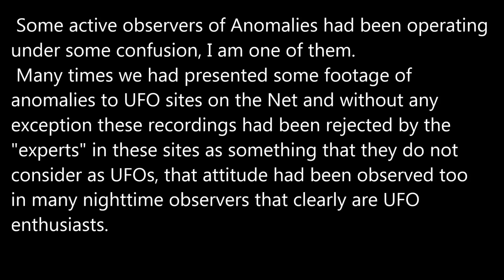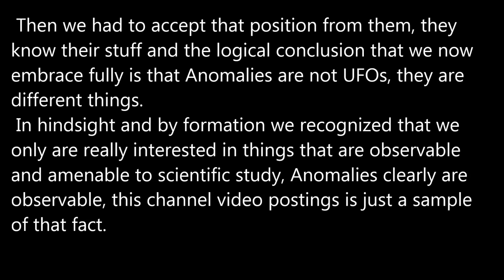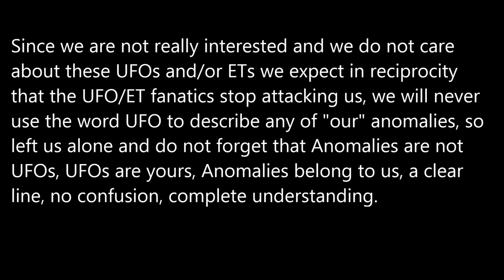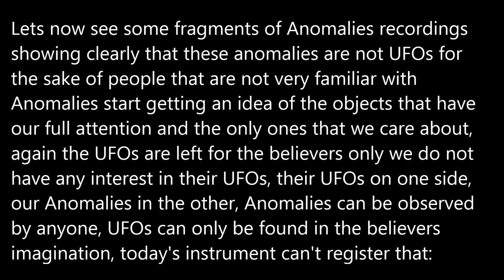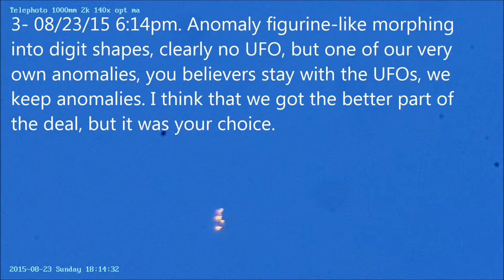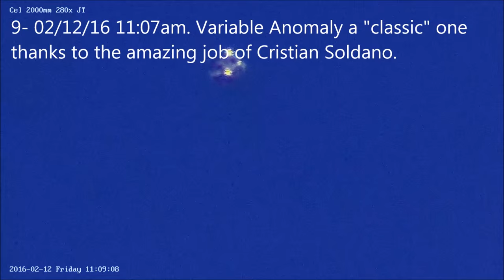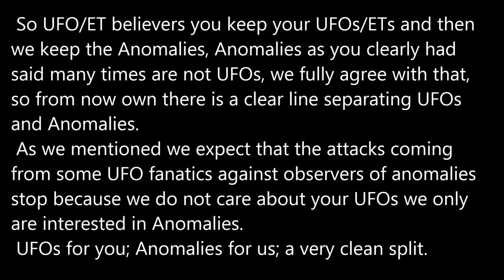Deal: fictitious UFOs for lying ufologists, but real Anomalies for us.